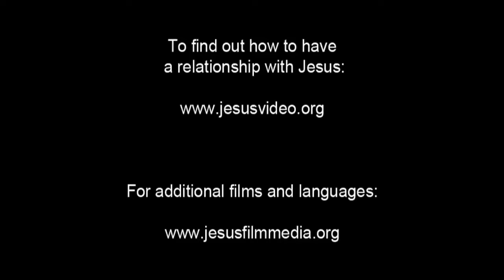English - Very Very Very Good News! Romans 10 Verse 9 - Jesus is Risen! Risen Jesus Saves!!!(56)